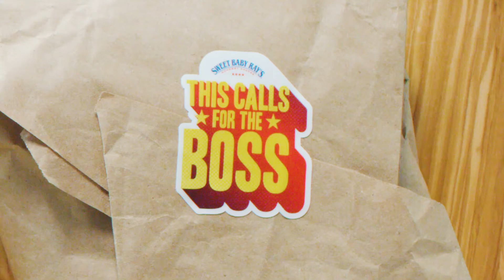Smokin' Sloppy Joes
Save this amazingly simple Sloppy Joe recipe with the rest of your slow cooker favorites.